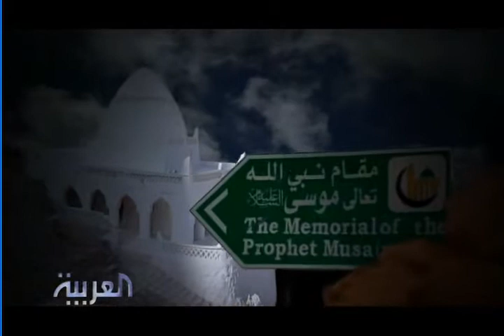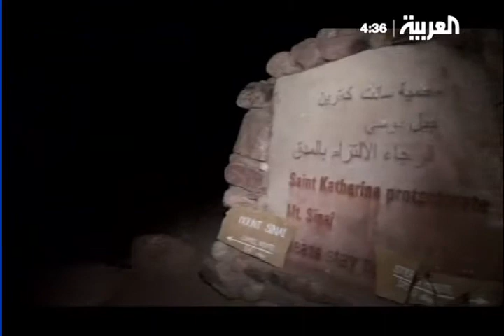07 صالح 2